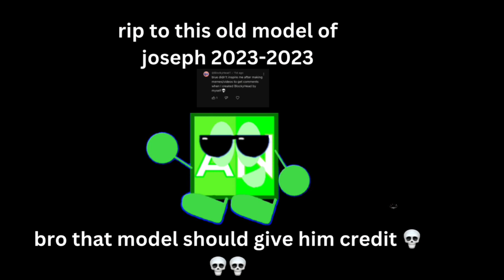old joseph funeral